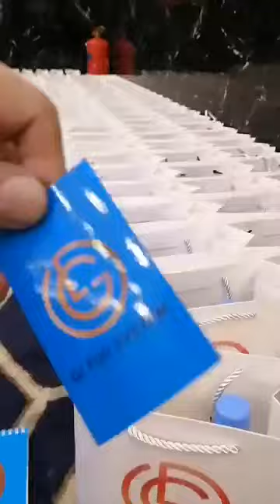Алматы Казахстан Зеркальная дата 02022020 Бизнес день Всё готово!